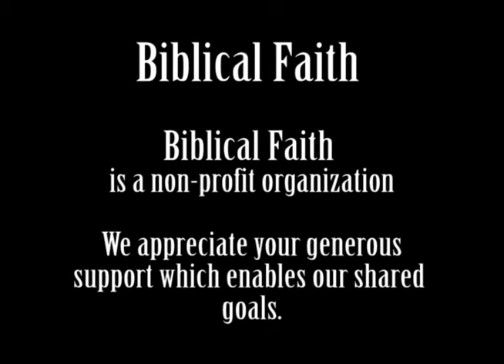Pirkei Avot 21a